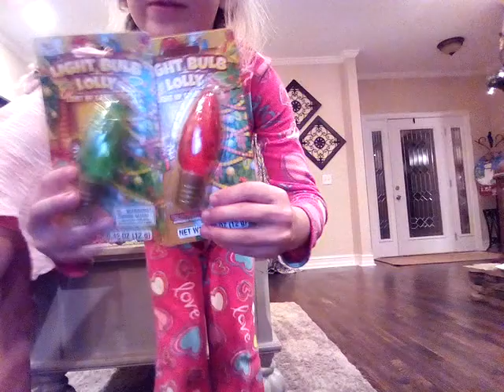Ella and Riley finding reasons to eat candy